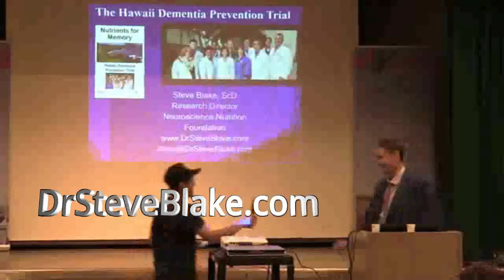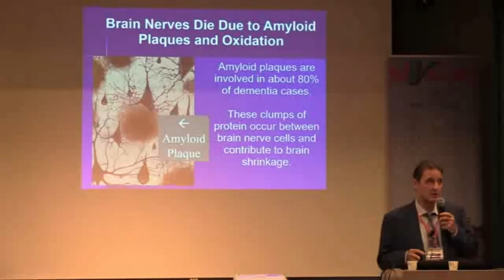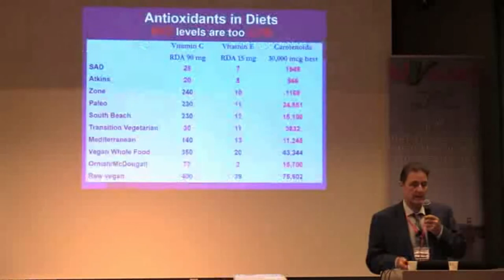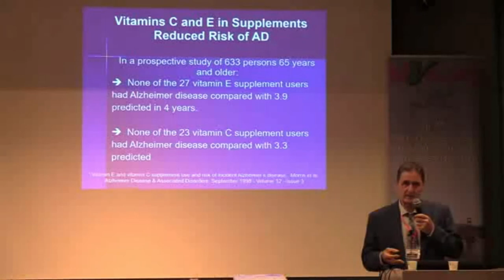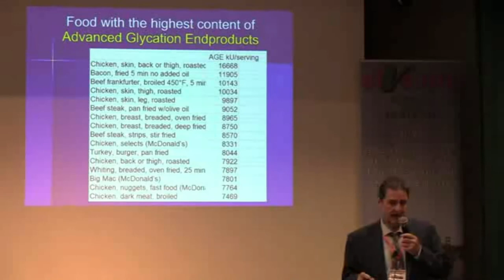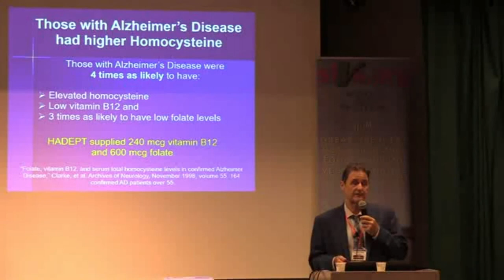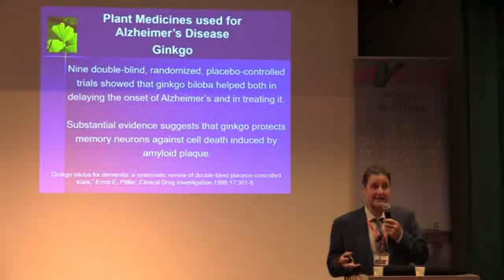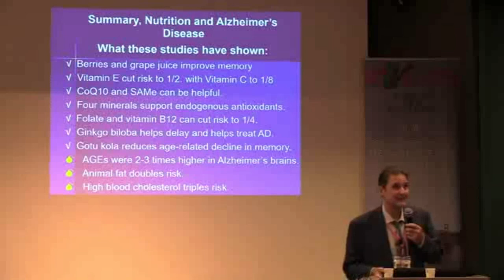Nutrients for Memory, the Hawaii Dementia Prevention Trial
This video shows you the nutrients and dietary techniques for prolonging memory. You will learn how we improved memory in a group of elders with mild cognitive impairment. Learn which foods to eat and which ones to avoid to delay dementia. Learn about the clinically-proven nutrients that helped improve memory and thinking ability. These techniques are all safe and based upon peer-reviewed science. Presented by Steve Blake, Doctor of Science.